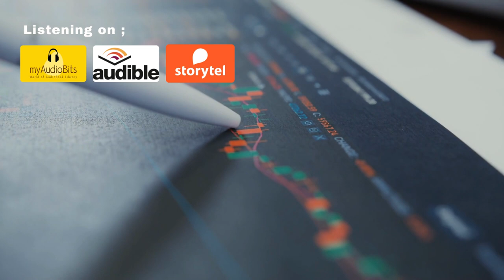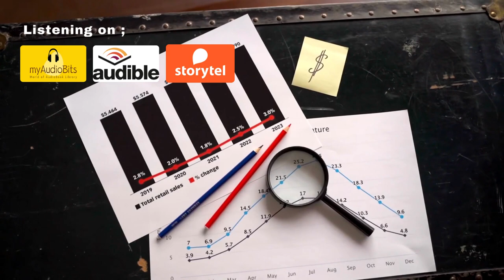India That is Progressive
Explore the future of Indian democracy in the 21st century, amidst technological advancements and challenges, in this captivating blend of science, philosophy, and futurism. The book delves into dreams and nightmares shaping the nation while questioning prevailing narratives and connecting past, present, and future. Discover fundamental questions on protecting citizens from destructive powers and contemplating the role of AI in making war obsolete. A clear-sighted journey into identity, consciousness, and intelligence awaits.

Listening on:
MyAudioBits

Audiobooks. Com